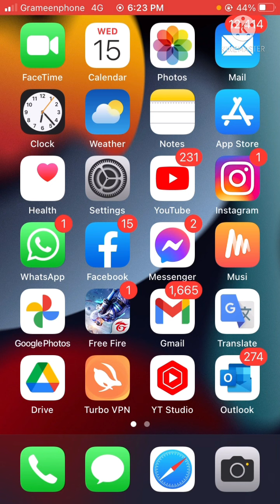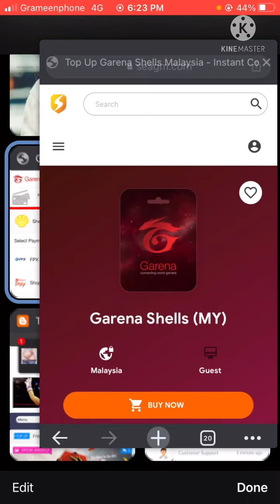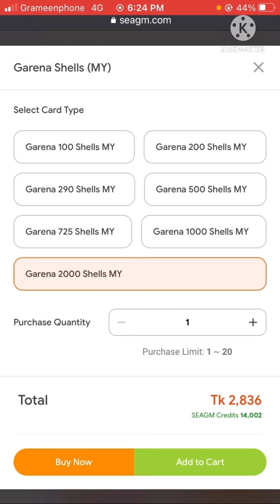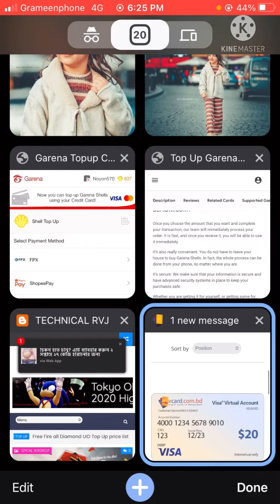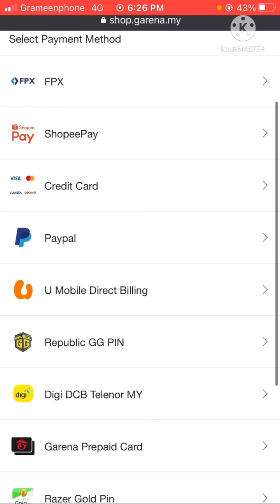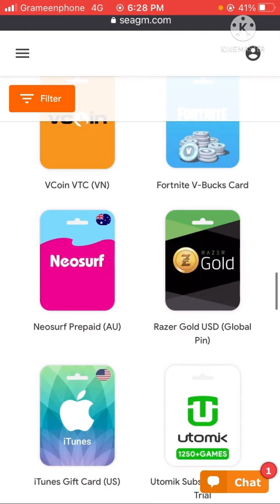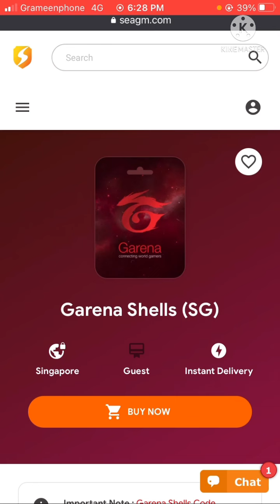【Bangla】Garena Shell purchased lowest price in Bangladesh (☞ Technical RVJ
Notes(☞ {Video Published Everyday 11 p.m.}

Warning)☞

Download)☞